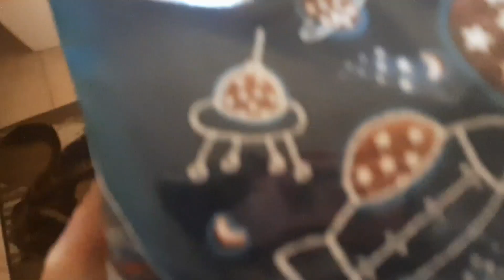Vlog//mattinata con me e la mia bimba e disegno andratuttobene 😍 iorestoacasa 🌈🌈🙏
Ciao a tutti😘 oggi ho voluto registrare un vlog con la nostra mattinata con un progetto fatto con la mia bimba😍
Spero vi piaccia e che vi tenga compagnia😘